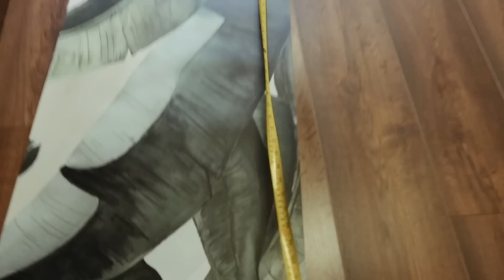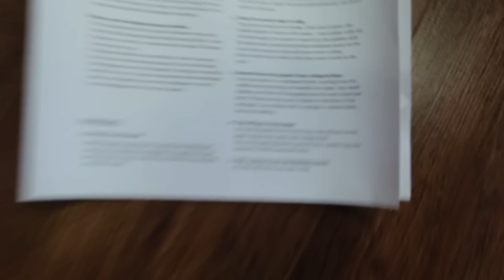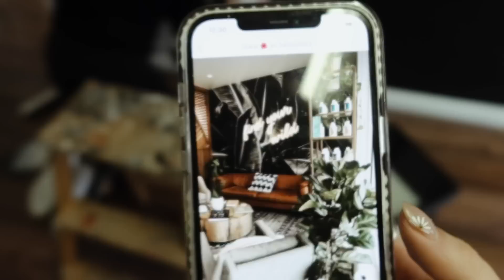The wallpaper Project | Weekly Vlog #8 2023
Wallpapering with my mother this week!

NORWICH
NR7 7HU